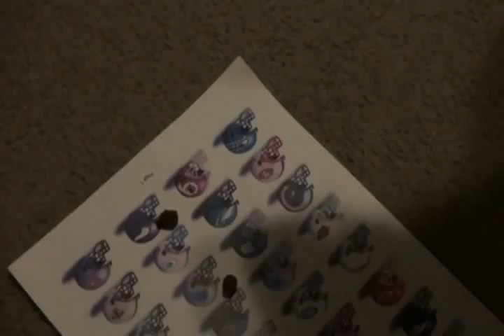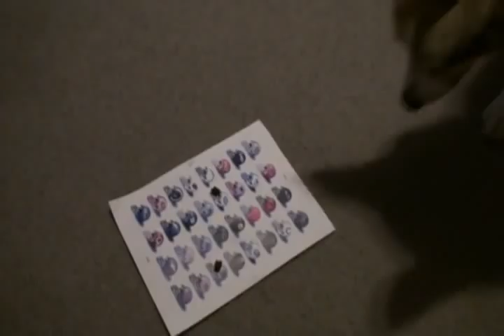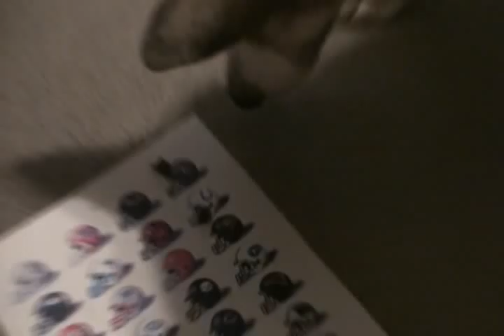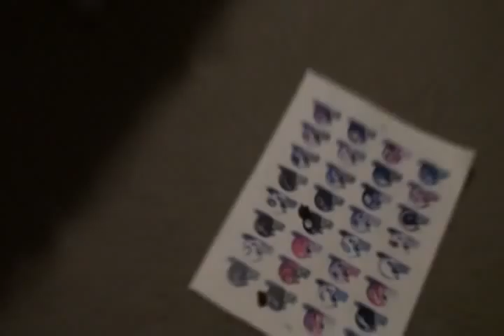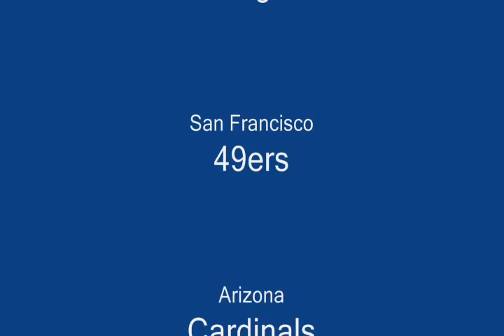T-Bone's NFL Picks: Week 12 - 2009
Horrible cat like week last week...7-9. NOT good. Call him crazy, but T-Bone is really liking the underDOGs on Thanksgiving.  And check out who he picked in the big Monday night game between the Saints and Pats.